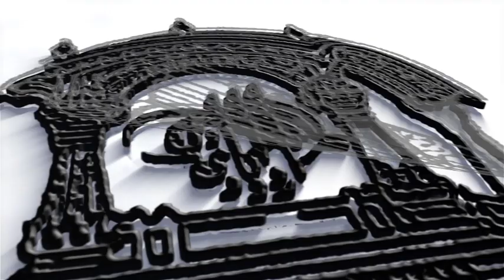Shabeena Adeeb | LAL QILA MUSHAIRA Delhi, Urdu Academy, Delhi| Republic Day Mushaira